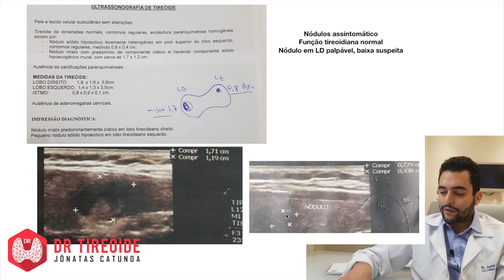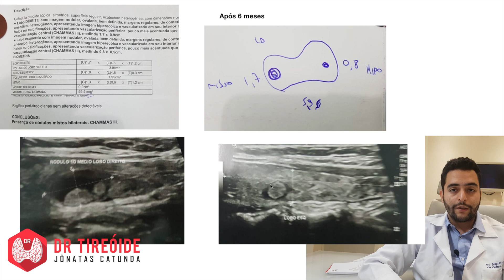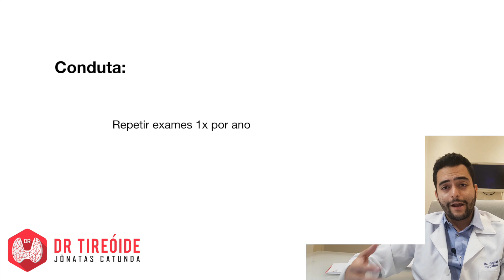Nódulo misto de quase 2cm na tireóide - Caso Clínico #11# Dr Jônatas Catunda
Nesse vídeo, mostro um caso real de uma paciente com um nódulo misto de 1,7cm, como foi a evolução do caso após 6 meses!

▶Deixe suas dúvidas nos comentários! A sua dúvida pode ser a mesma de milhares de pessoas que não tiveram coragem de perguntar!

"A única propaganda efetiva do médico é através do paciente bem cuidado, bem tratado e bem operado. O bem estar do paciente cria uma corrente de confiança."
Ivo Pitanguy

tireoide Nesse canal você vai encontrar muita informação de qualidade sobre doenças da tireoide como hipotireoidismo, hipertiroidismo, câncer de tireoide, nódulos na tireoide. E também sobre temas variados da especialidade cirurgia de cabeça e pescoço, como câncer de boca, de laringe, linfonodos aumentados no pescoço!